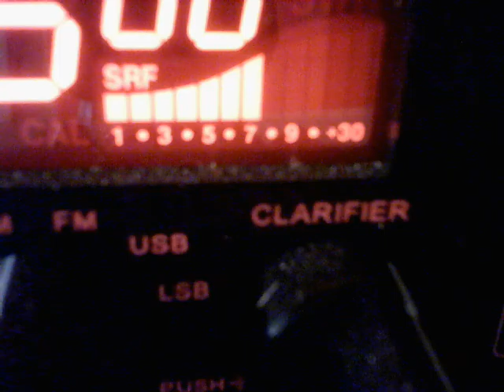101 TN, Livewire TN, 335 KY, Shockwave TN, Silver Bullet TN, 357 TN, 16 KY